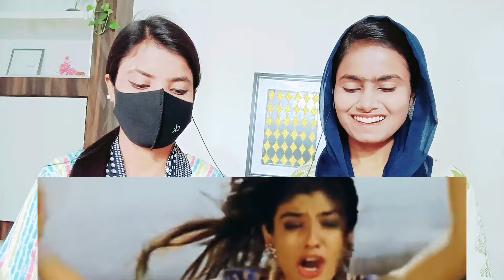Reaction on Vinashak movie Part -3/Sunil Shetty action scene/reaction/Atoz journey